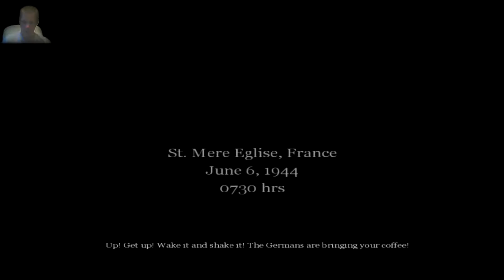Das Dorf wird gesäubert Let´s Play Call of Duty SP #003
So jetzt ist schluss mit lustig,denn wir säubern jetzt das Dorf am D-Day in der Normandie und sind mitten im Krieg.

Was ist Call of Duty (CoD)?

Das Spiel erzählt keine zusammenhängende Hintergrundgeschichte. Der Spieler übernimmt vielmehr episodenhaft die Rolle von Soldaten verschiedener alliierter Nationen und kämpft in teils erfundenen, meist aber in historischen Schlachten. Auf Seiten der Amerikaner ist man so an der großen Invasion der Normandie (Operation Overlord) beteiligt. Als Brite erobert und verteidigt man die Pegasusbrücke (Operation Tonga) und sabotiert das Schlachtschiff Tirpitz. In der abschließenden Kampagne steuert man einen sowjetischen Soldaten, der die Deutschen wieder aus Stalingrad vertreiben muss – diese Szenerie ist dem Film Duell – Enemy at the Gates entlehnt, bei dem man ebenfalls auf einem unter Beschuss stehenden Boot über die Wolga in die Ruinenstadt gefahren wird. Das Spiel endet mit dem Hissen der roten Flagge auf dem Reichstagsgebäude.
Die Atmosphäre in Call of Duty wird von einigen Spielemagazinen (GameStar, PC Games) als sehr gut bewertet. So wurden zum Beispiel die Geräusche der Waffen bei eigens durchgeführten Probeschießen der Originale aus dem Zweiten Weltkrieg aufgezeichnet. Call of Duty wurde mehrfach mit dem Titel „Game of the Year“ ausgezeichnet.
Call of Duty hat einen Mehrspieler-Modus, um im Netzwerk gegen und mit anderen menschlichen Teilnehmern zu spielen. Im Mehrspieler-Modus ist auch die Seite der Achsenmächte spielbar. Die Spielmodi sind: Deathmatch (jeder gegen jeden), Team Deathmatch (zwei Teams gegeneinander), Search and Destroy (ein Team muss einen Auftrag erledigen, das andere diesen Auftrag verhindern, etwa das Legen und Zünden einer Bombe, ähnlich Counter-Strike), Retrieval (ein Team versucht, ein Objekt zu stehlen und zu seiner Basis zu bringen) und Behind Enemy Lines (ein alliiertes Team tritt gegen eine Überzahl von Spielern des Achsenteams an und versucht möglichst lange zu überleben, derjenige Spieler auf Seite der Achsenmächte, dem es gelingt, einen Alliierten zu erschießen, tauscht mit diesem die Rolle). Die Karten sind oft Abwandlungen der Einzelspieler-Missionen. Daher ist es auch im professionellen E-Sport-Bereich anzutreffen. Der Mehrspieler-Modus dieser Version, wird auf Wunsch von der Anticheat-Software PunkBuster überwacht.
Viele der Entwickler entstammen dem Team, welches Medal of Honor: Allied Assault entwickelt hat, welches wiederum zu großen Teilen auf dem Film Der Soldat James Ryan basiert.

Schaut doch einfach mal rein und lasst euch überraschen!
Bei Fragen, Anregungen oder Ähnliches ist das Kommentarfeld da

Meine Hardware:
CPU: AMD FX 8350 (8x4.0 GHz)
Grafikkarte: Asus Nvidia GeForce GT 640 2GD3
Headset: Logitech H390
Maus: Logitech MX 510
Face Cam: Creative Live! Cam Sync HD 5,7MP HD 720
Software:
Windows 7 Ultimate
Fraps
OBS
Sony Vegas Pro 13
Audacity